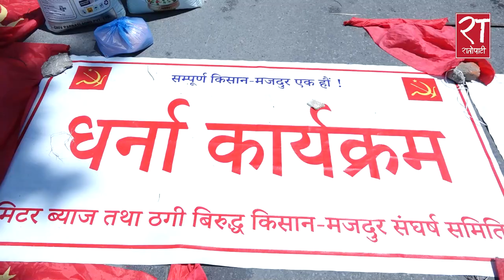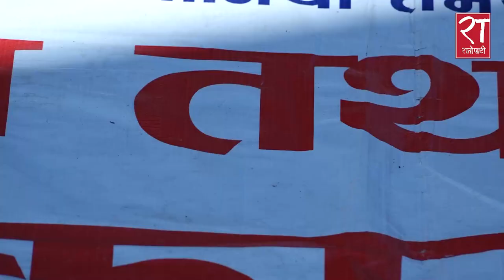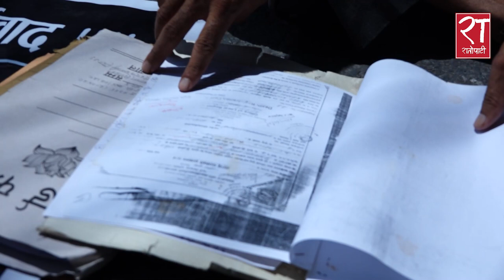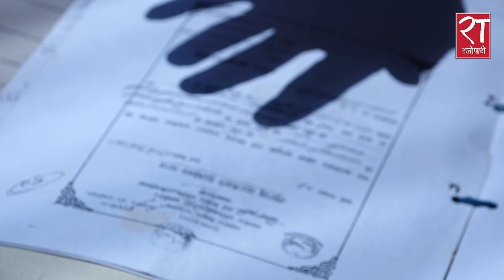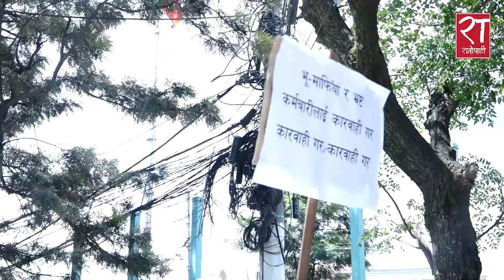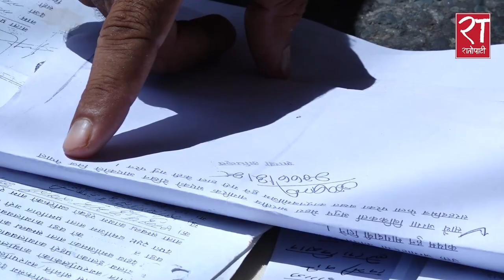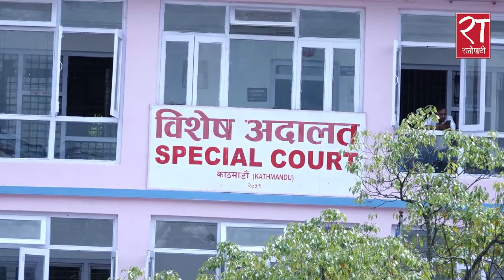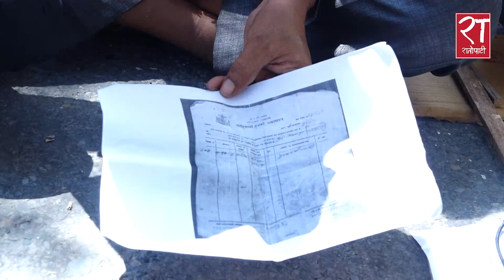एउटै गाउँका ६५ परिवारको ३४ बिगाहा जमिन भूमाफियाको कब्जामा